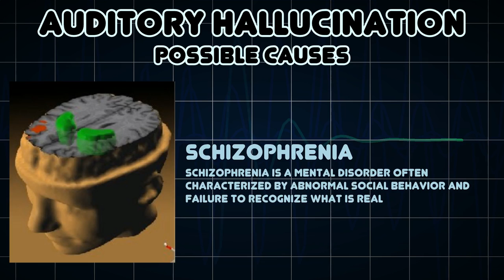Auditory hallucination (Medical Symptom)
Possible causes of Auditory hallucination (Medical Symptom)

A paracusia, or auditory hallucination, is a form of hallucination that involves perceiving sounds without auditory stimulus